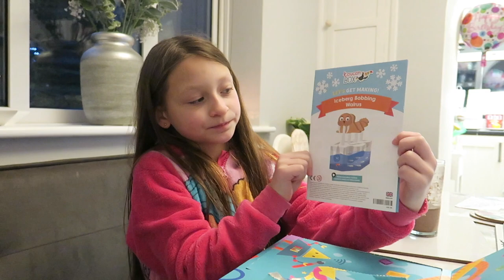Cheeky Elf & More Crafts | Toucanbox | 11th, 12th & 13th December | VLOGMAS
More of what our cheeky elf got up to and some more Christmas crafts from the toucanbox!

My name is Michaela, I am married & a mum of four beautiful girlies!
I post videos on motherhood, lifestyle, our ordinary life, family vlogs, travel & much more!

Love, Michaela B xo